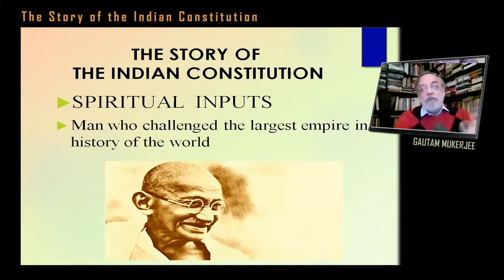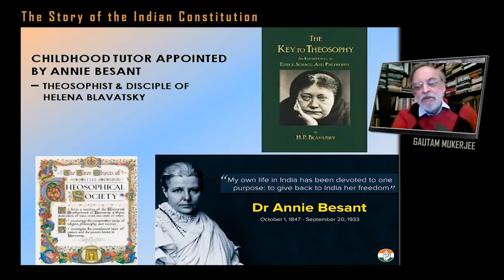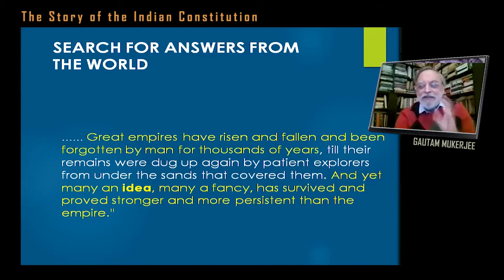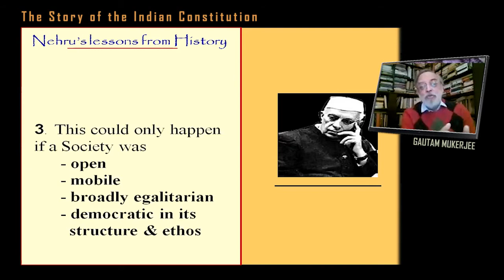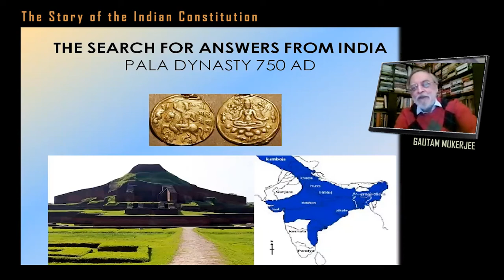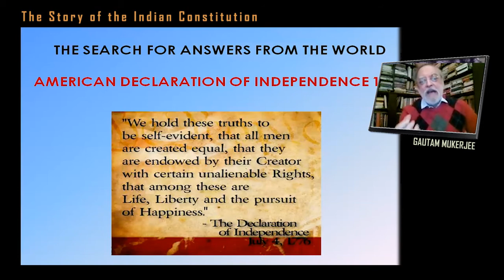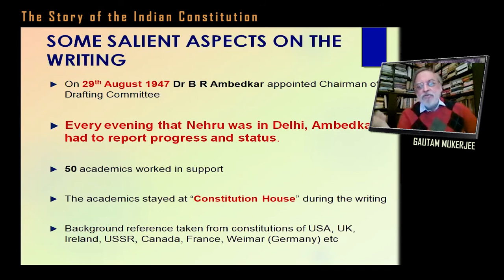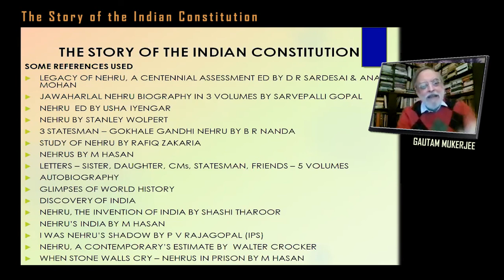The Story of the Indian Constitution | Part 2 | Gautam Mukerjee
In these videos Gautam Mukerjee introduces the origins of the Indian Constitution, the values and the ethical foundation, the thought processes and the individuals who were responsible for crafting this great document. Indian Constitution, MKGandhi, Ambedkar, #1950.